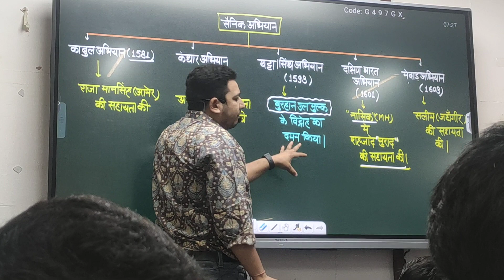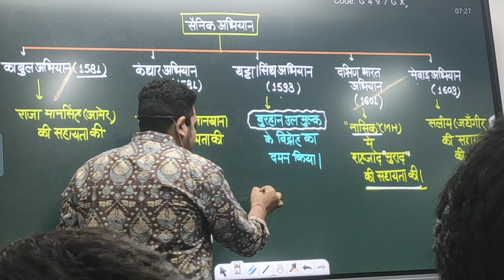खांडल सर का अंदाज कैसा है पढाई कराने का बताओ सब लोग जो इन से पड़े हुऐ हैं।